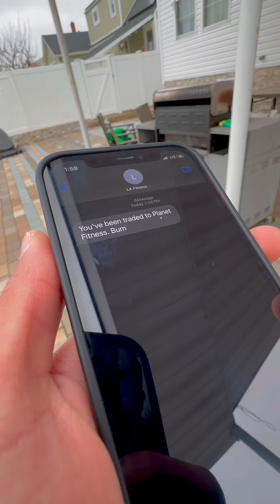The Tragedy of Missing an Open Layup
The WORST feeling ever as a hooper 😞😞😞😭😭😭

What’s your most embarrassing “open layup” moment?

For me, back when I was trying out for my High School JV team, I missed two straight layups on the 3-man weave. I was about to quit my basketball career right then and there 💀💀 (still made the team tho 😏)